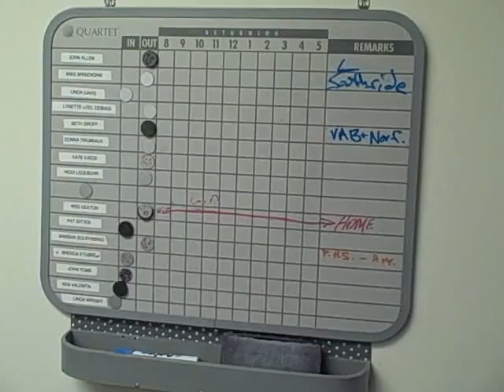Brenda working before the big party